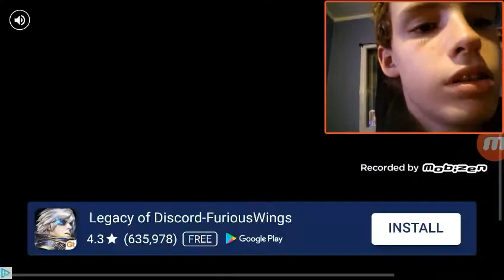Aiden Plays: Cat Mario (RAGE!!!!!)